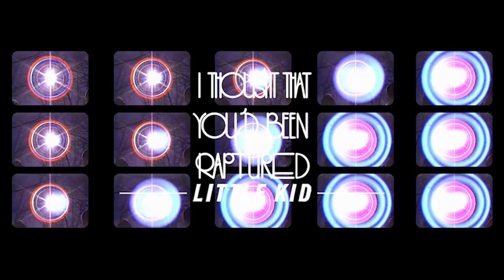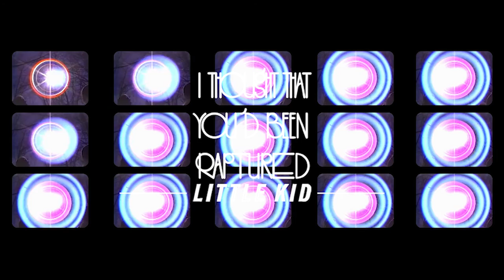Little Kid - I Thought That You'd Been Raptured (Official)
Transfiguration Highway out July 3rd.

Lyrics:
Well, I thought that you’d been raptured
When I came home early from the factory
To find your favourite floral patterned
Gown

Just lying in the doorway
It clashed with the colours of the flooring
They’ve got you singing in the chorus
Now

Wondered what made me the sinner
Haven't been a perfect christian
But ain't I prayed and been forgiven,
Lord?

And I've worked to make a living
And provided for my children
Wore the knuckles of my fingers
Raw

And I don't go in for drinking
Or carry on with other women
Haven't smoked since you got pregnant
Babe

So how could I be made a sinner?
Left down here among the living
The unwashed and the imprisoned
The ones who did and said they didn't
While you're in heaven with the risen
Lord?

I was snapped out of my dreaming
As if someone dragged a needle
Across the record that was reeling
On

Playing muffled through that speaker
Where an unfamiliar t-shirt
And an empty pairs of jeans were
Thrown

Wondering if you could be the sinner
All the unrepentant millions
Who admit that they’ve committed
Something they cannot be forgiven
For

And your camisole and leggings
Made a path towards the bedroom
So I followed like a breadcrumb
Trail

And on the wall there was a dead man
Nailed above the creaking headboard
And as I watched his limbs were spreading
Out

And he looked down on the bed there
At the tangle of the flesh there
Where your souls were intermeshing
As if you been brought to heaven
With your dress still on the kitchen
Floor